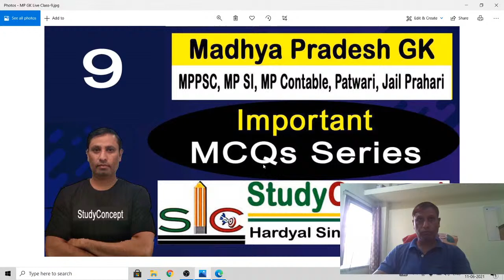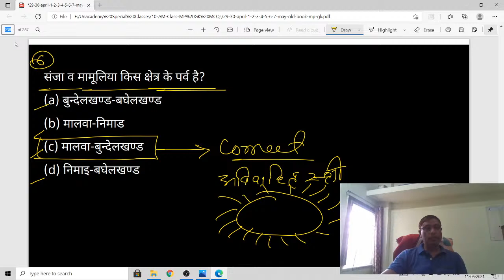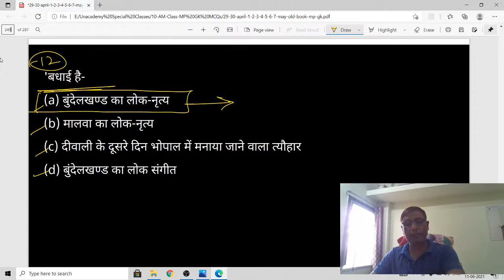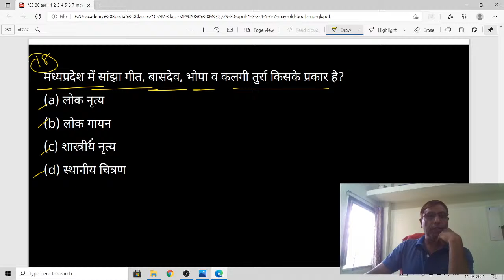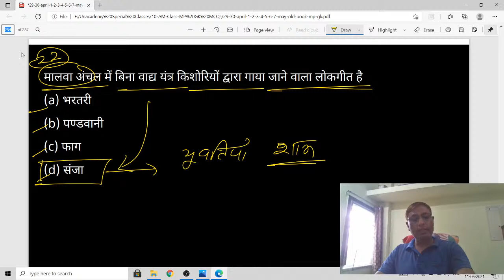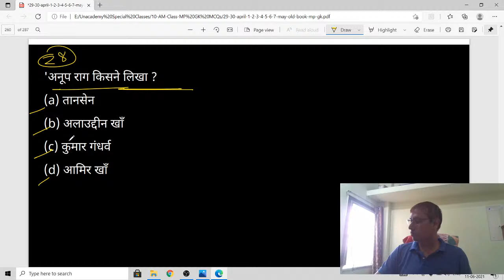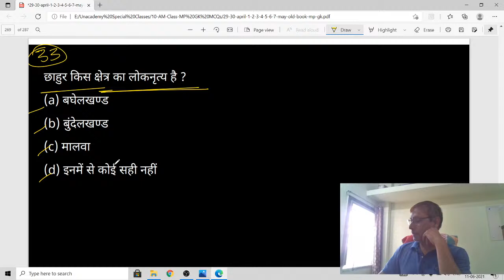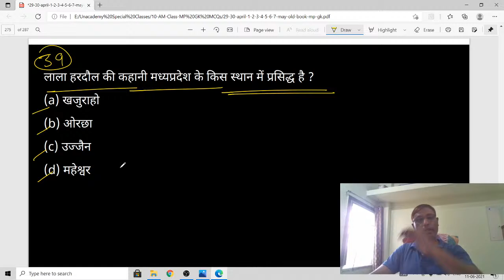Important MCQs on Madhya Pradesh GK for MPPSC and Vyapam-class-9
In this special free class I will cover all Important MCQs on Madhya Pradesh static GK in Hindi with all facts which will always comes in MPPSC and Vyapam all exams.